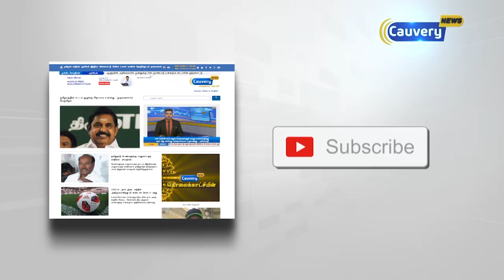கனமழையால் சாலையில் விழுந்த நபர்